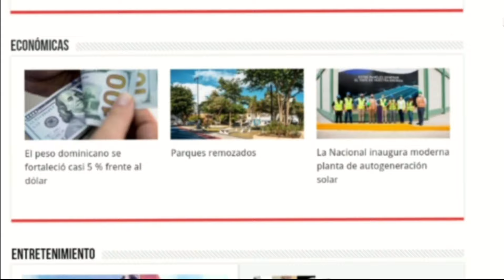Ángela Aguilar detrás del escenario del concierto de Christian Nodal en República Dominicana